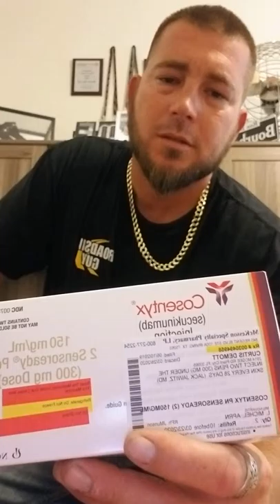Cosentyx Injection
In this video I take my 6th injection